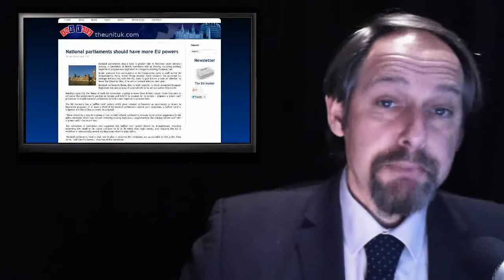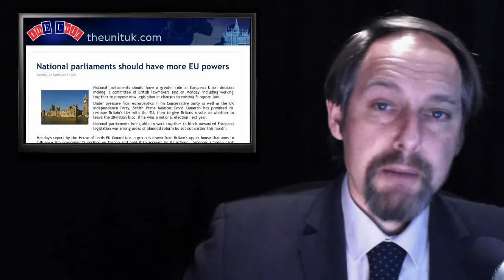ThEUnit: Farage vs Clegg analysis - EU Renegotiation in doubt - Turkey Customs - more EU Power